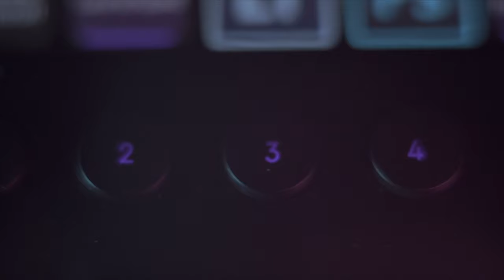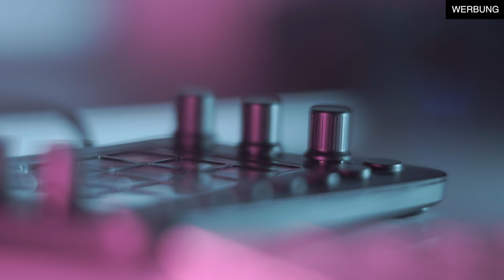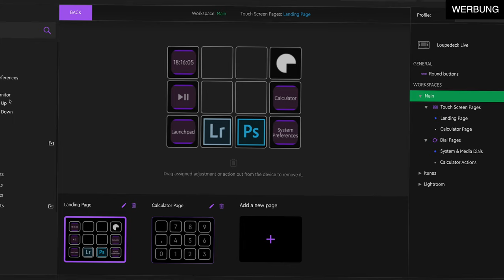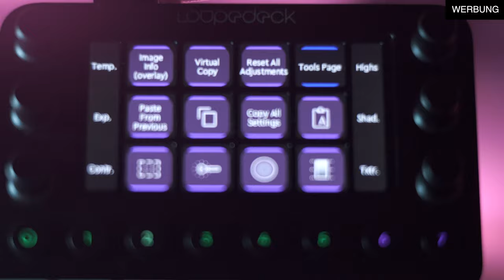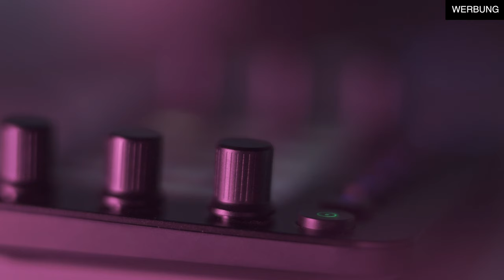LOUPEDECK LIVE - GAMECHANGER FÜR KREATIVE [Deutsch] SILVIO OESER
LOUPEDECK LIVE - REVIEW

In diesem Video spreche ich über das Loupedeck Live und welche Vorteile es mit sich bringt, wenn Du Foto- Videograf bist.
 Loupedeck hat mit diesem Tool eine Hardware basierte Möglichkeit geschaffen, Befehle und Aktionen zum Editieren von Inhalten am Rechner zu ermöglichen. Du kannst es perfekt auf Deinen Workflow abstimmen und damit effizienter Deine Kreativität zum Ausdruck bringen.

Oben es sich lohnt und für wen es geeignet ist bespreche ich im zweiten Teil des Videos.

[werbung]

Viel Spaß :)

Makroobjektive:

(Teuere Variante) Canon 100mm f2.8 IS USM

(Günstigere Variante) Canon 100mm f2.8 USM

SonySEL 50mm f2.8

INSTAGRAM

SD-KARTEN Case

SD KARTE

Meine Top Kameraempfehlung für Einsteiger:
Canon EOS250D

Nikon D3500

Nikon D5600

Sony a6000

Sony a6400

XAiOX® Mini-Kugelkopf mit Blitzschuh & 1/4" Zoll Gewinde:

MENGS® 1/4 universell Schraubenkopf Handy Smartphone Stativ-Halterung:

Akkucase für AA und AAA Batterien / Akkus:

SD Karten Case - Spritzwassergeschützt:

Sony Kompaktkamera "RX 100":

Lumix Einsteigerkamera "GX 80":

Nikon Z6+Adapter:

Die besten SD-Karten für Dich:

Sehr gutes Stativ:

Meine Akkus:

(Werbung)

Videobearbeitung Fotobearbeitung mit Tools mit Streamningdecks mit Loupedeck